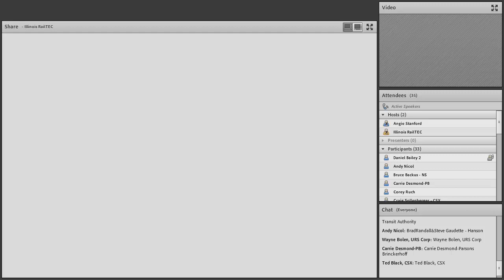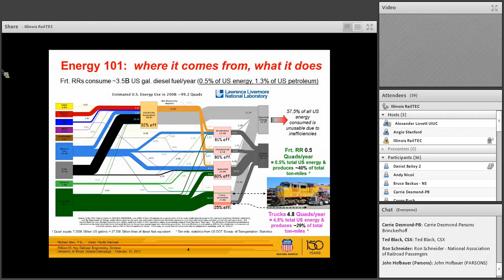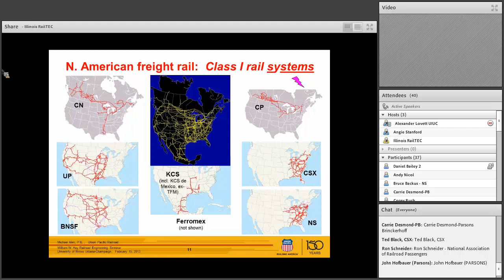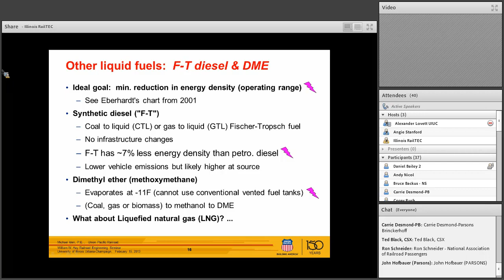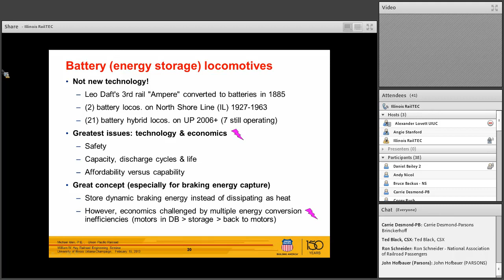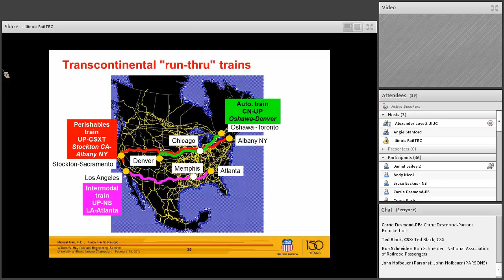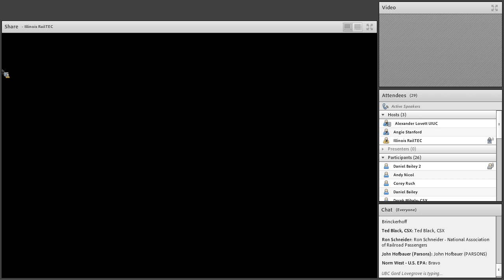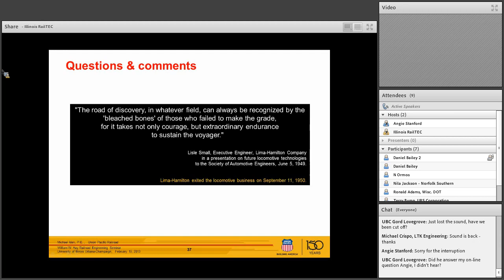William W. Hay Seminar - 2013 02 15 - Michael Iden - Union Pacific Railroad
Freight Railroad Energy: Alternatives & Challenges